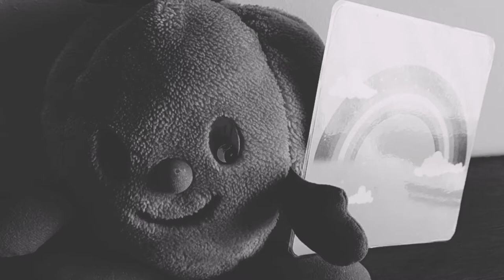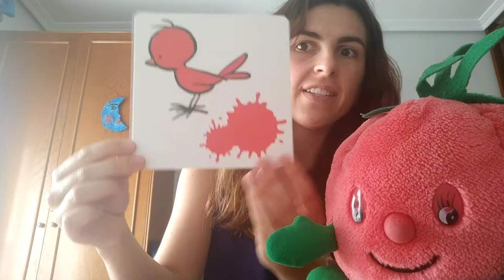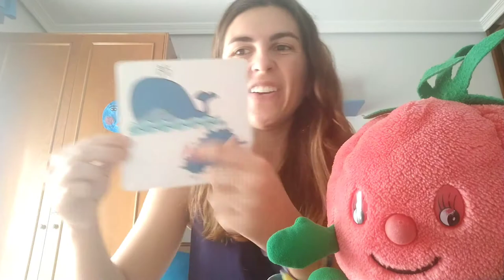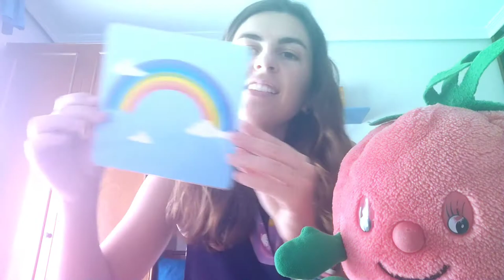Flashcards: Colours and rainbow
Flashcards to learn the vocabulary we are going to use for our rainbow lessons.